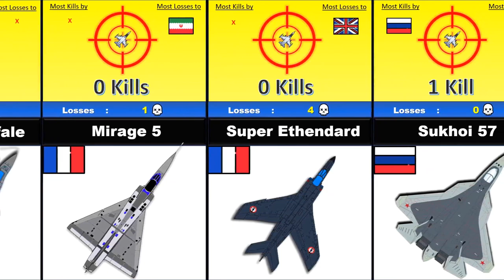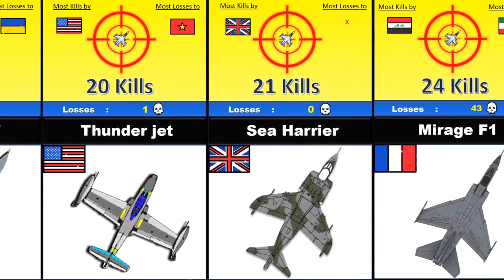Dogfight Kills of Fighter Jets | Air to Air Kills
Aerial dogfight victories between fighter jets determine which sides would gain air superiority and in these fights fighter jets prove their combat capabilities and actual battle worthiness of these steel birds. Best fighter jets in the world are that which can defeat another fighter jet in a one on one Aerial dogfight, this video shows which are the best fighter jets of their era.

Although Many modern fighters have never seen actual aerial dogfights, historically many legacy fighter jets like f 16, mig 21, f 15 and Korean and Vietnamese era subsonic jets like Mig 15 and F 86 sabre have had numerous one on one dogfight encounters and have proven their battle capabilities which are shown in this video.

It is to be noted that world war era prop fighter jets are not included as they do not have the technological advanced Armaments like Missiles and Supersonic cruise.